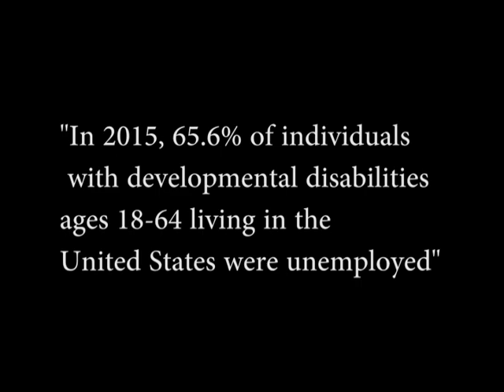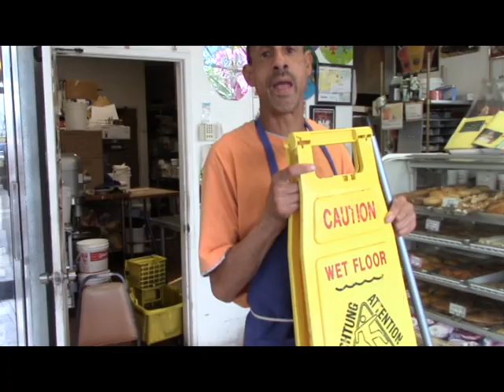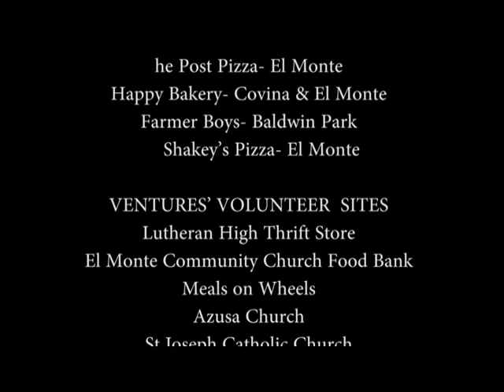Valley Light Industries Works!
Posted by Valley Light Industries of Irwindale, California. Our clients at work!

Help support inclusion and diversity in the workplace.